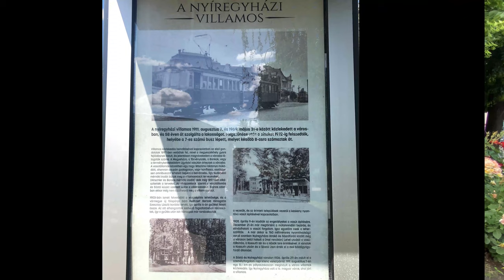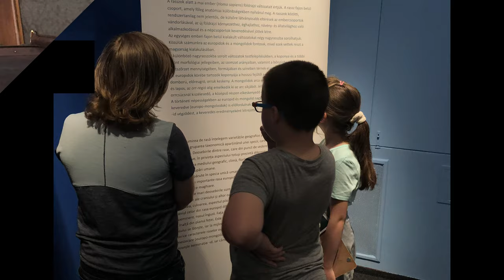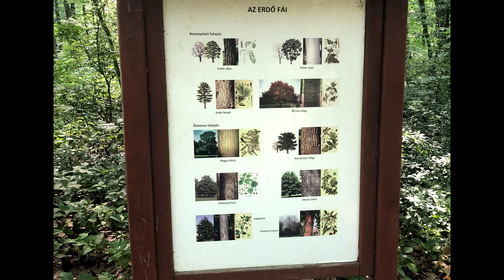Uri Nándor Tamás